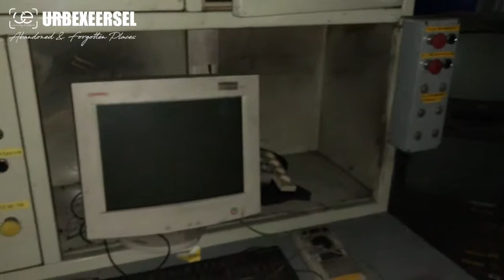UrbexEersel visiting HEAVY METAL; verlaten staalfabriek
Heavy Metal; een verlaten staalfabriek. Eén van de bekendste en mooiste urbexlocaties qua industrie die er is en deze stond verdomde hoog op op ons lijstje. Wel oppassen geblazen met de security die er nog steeds rond rijdt.

UrbexEersel "in search of abandoned en forgotten places".  Wij brengen de video's op een andere manier dan de meeste (overigens gave]) vlog urbex-collega's. Wij trachten het desbetreffende pand en/of locatie zo fraai mogelijk in beeld te brengen. Daar gaat het immers om, je zult ons zelf dan ook niet of niet vaak in beeld zien. Dat is helemaal niet interessant, het gaat ons om de locatie.Hopelijk jullie ook.